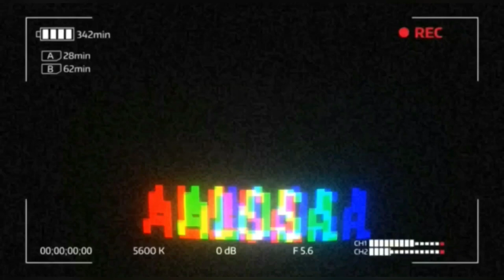FELICITATION 2022 || VLOG || Alosa Shylla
Felicitation 2022